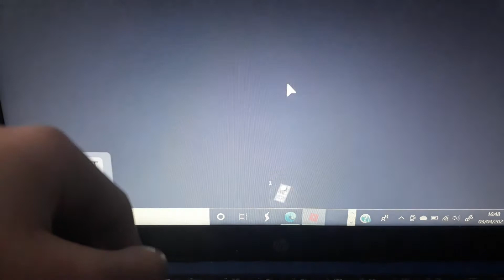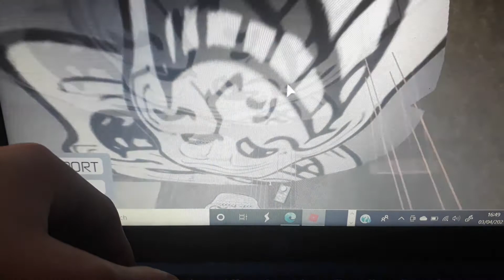how to get the secret train [Eternal Winter 2.0 ro-scale]